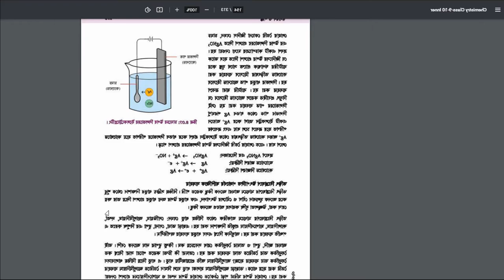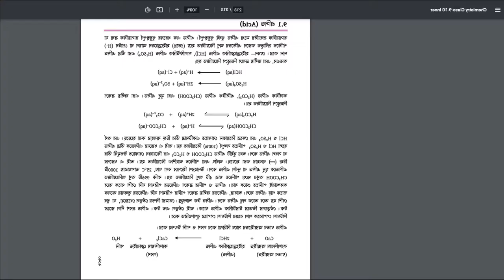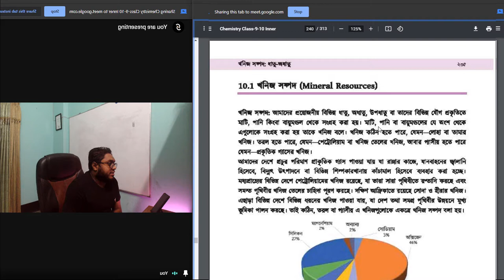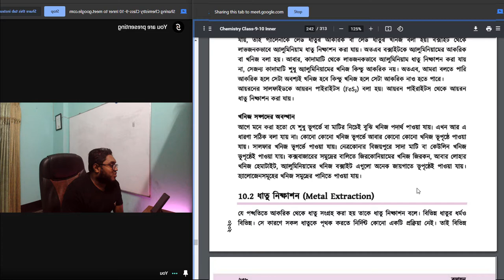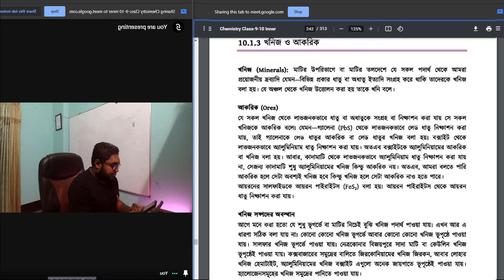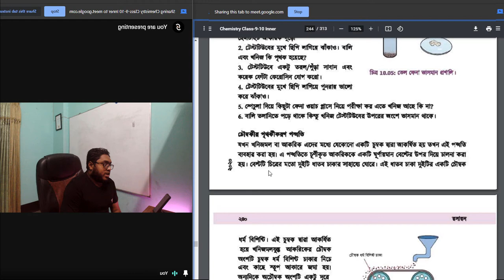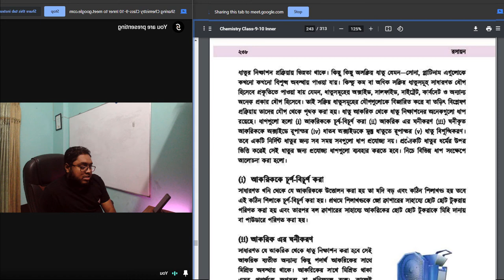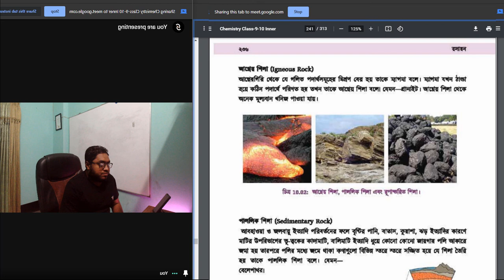chemistry 22, lecture 21